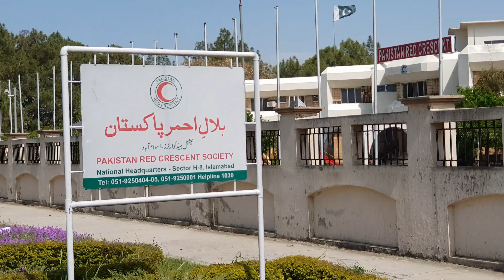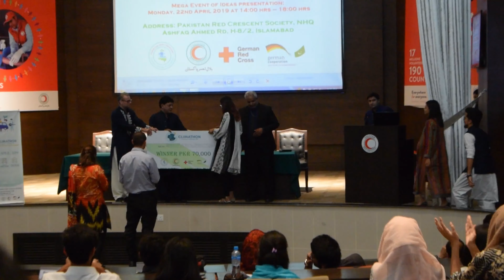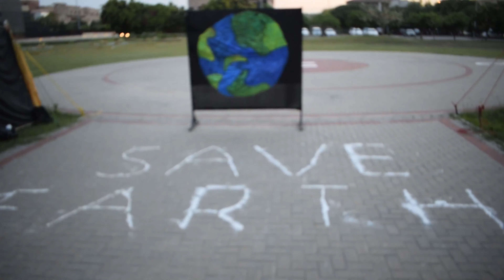Another Beautiful Day Of My Life....!!!